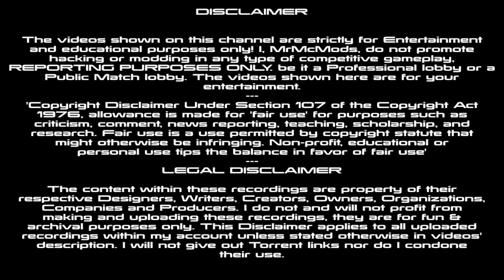Modern Warfare 3 Wall Breach Glitch on Outpost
♥♥OPEN ME♥♥

This is a really helpful glitch on the map "Outpost" On modern warfare 3 Online Multiplayer!

*I Really don't care if you dislike bot my videos. All of those dislikes are from one person, its not like its actually 50 people disliking it. Your just the one wasting your time. -MrMcMods
*And Please dont like bot them either. I only like legit likes:D

My first upload of a Modern Warfare 3 glitch.